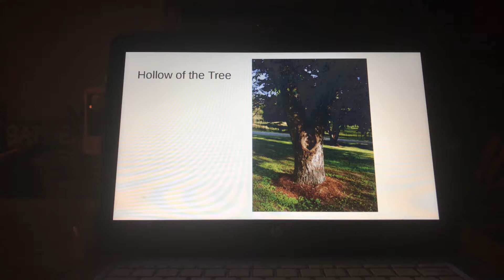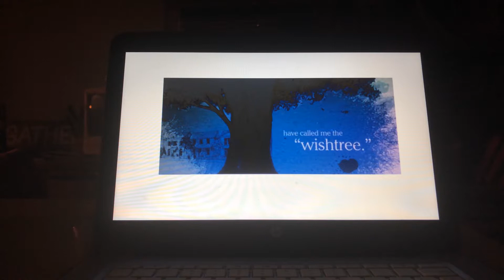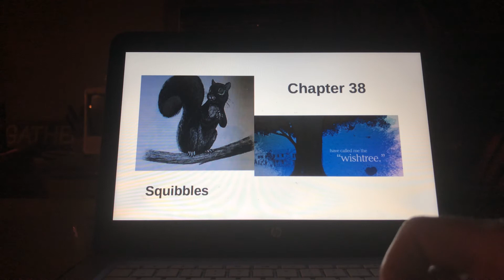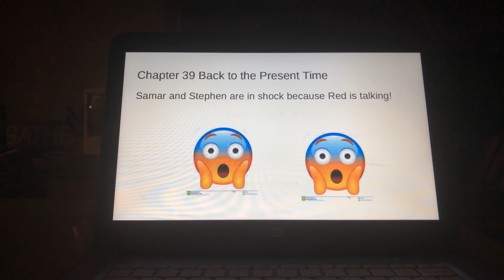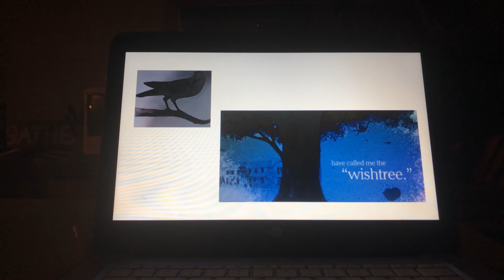September 19, 2019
Chapters 37, 38, and 39 Wishtree